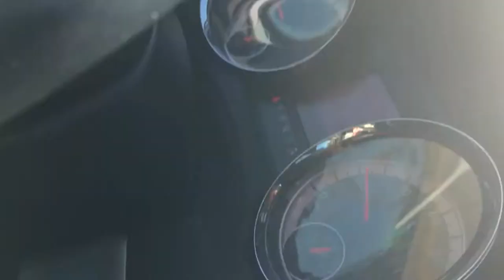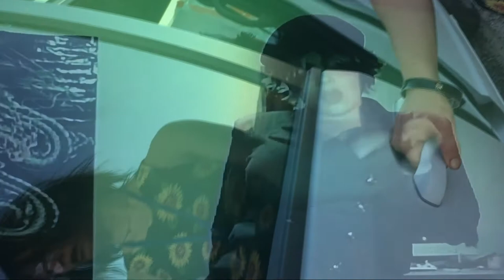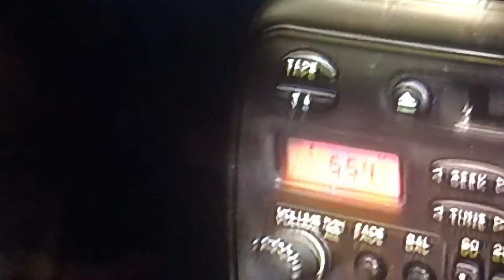Daddy Issues (a film) Episode #4: "by the time i get to phoenix"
a film by Seth Derek Aronson & Audrey Marie Swindell...
and Victoria L. Marie Swindell.

For Stone Wayne & Isla Rain

SPECIAL THANKS to Isaac Hayes, for recording a version of 'By the Time I Get to Phoenix' so perfectly timed, it harmonizes in utter synchronicity with our film...

NOTE FROM THE DIRECTOR:

I let Victoria make her own mistakes.

Along with radical honesty, it's my prime directive.  A sacrosanct, self imposed rule governing this step-into-the-godparent-role (without any instructions or guidance whatsoever) crazy trip i've been on since her beautiful mother, Audrey, died in my arms from breast cancer on May 7, 2007.

I keep thinking back to the day Audrey introduced me to Victoria.

I USED to think Audrey lied to me because she was embarrassed.  They sauntered into Denny's for mint-chip sundaes during my shift that afternoon pretending Victoria was Audrey’s 19-year-old SISTER.  Over the years, i’ve always thought Audrey lied because she was ashamed to have a nearly teenage daughter despite only being 29 herself.

The more i think about it, the more i'm doubtful her motives were shame based. Now i believe Audrey deliberately brought the sophisticated, pseudo college student (who’d been using her mother's ID to successfully get into bars around Riverside) personality to meet me that day.
I think Audrey introduced me to her “sister who goes to RCC” because she WANTED me to fall in love with Victoria. Two days later, finding out i'd actually met Audrey’s 12-year-old daughter, i was shocked.  And ashamed.

I've been Victoria's father ever since.

I successfully transmuted that initial love - so carefully curated by Audrey that fateful day in early 2003 - into being the parent Victoria so desperately needs.

But the decisions are always hers.

If she wanted to be with me romantically, that's where our relationship would have gone.

Nowhere in her life does she ever have choice - from the schools that couldn't deal with her, to the prison that poisoned her, to the men who control her - so choice is the gift i've given her.

My mistake was not confiscating her phone the moment i arrived in California, with $7,000 and a mission i should’ve realized would be thwarted by her hypnotist “friends”, determined to turn our lives into a tragedy.

It was after a phone call that she demanded i drive her all the way BACK to Lancaster when we first got to Arizona. Once she convinced me to give her one more chance, it was Hypnotist #6 – the infamous Julian – who controlled her mood and behavior the entire time.

I've documented the existence of a group of men in Lancaster, California, who use drugs (specifically "dust off") and hypnosis to manipulate victims of multiple personality disorder (technically Disassociative Identity Disorder: DID) leading my goddaughter Victoria to literally do their bidding.  Then she wakes up in a different personality with no memory of it…